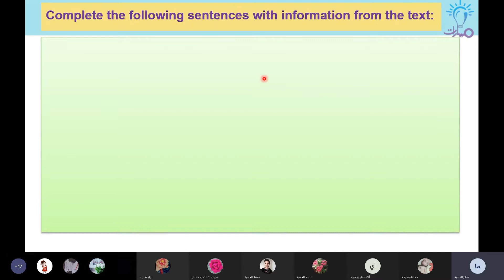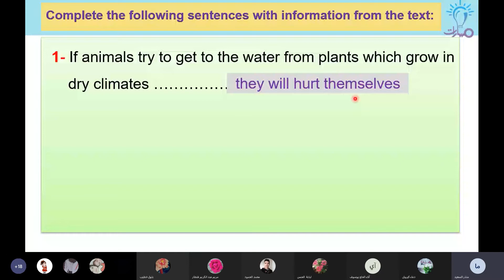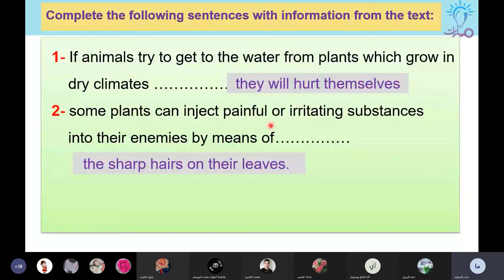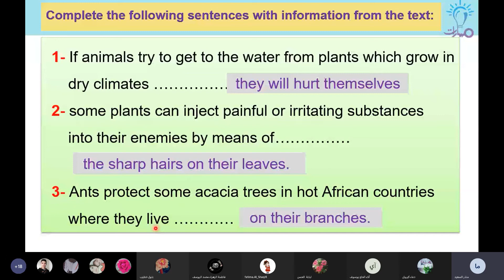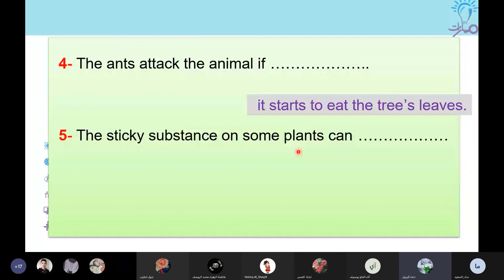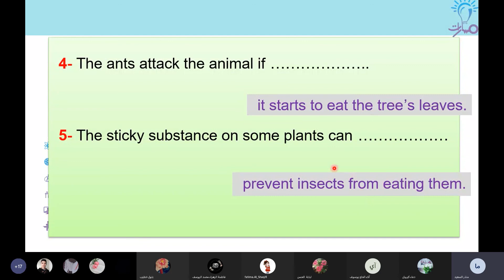فقرة اكمال الجمل من درس عالم النباتات A world of plants في كتاب اللغة الإنكليزية للثالث الثانوي